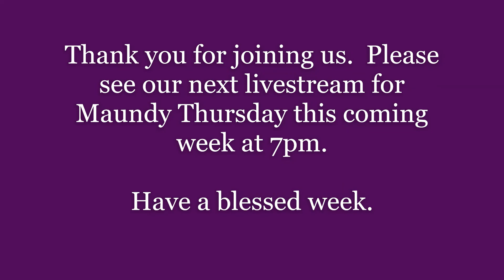Palm Sunday 2021 - Trinity Lutheran Church, Boonsboro, MD